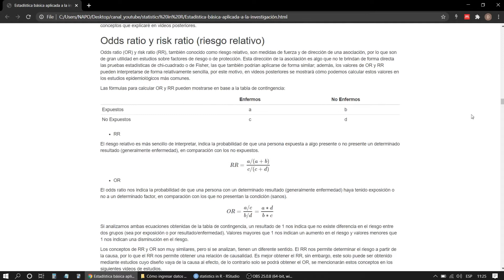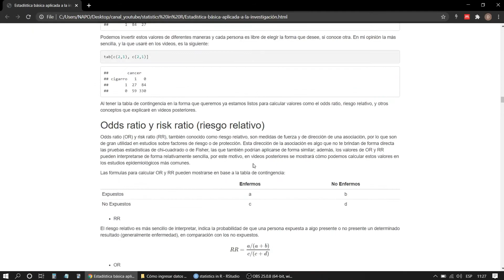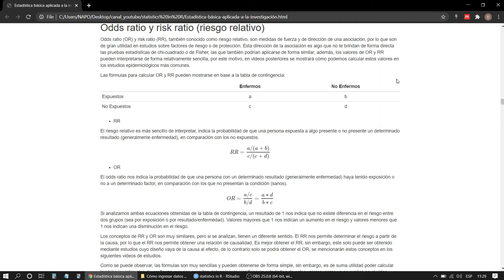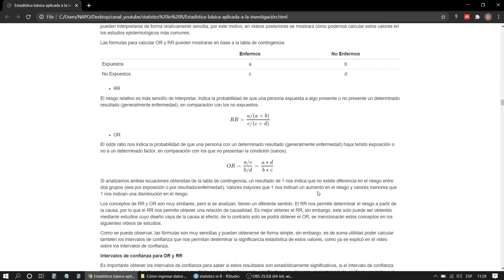Odds ratio y Risk ratio riesgo relativo | Estadística básica aplicada a la investigación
Esto permitirá actualizar el texto de forma más eficiente, de ser necesario :) Conceptos sobre el OR y el RR y cómo pueden calcularse usando fórmulas. Además, cálculo del intervalo de confianza para el OR y el RR, en los siguientes videos de la serie se obtendrán estos valores de acuerdo al tipo de estudio.

El programa usado a lo largo de la serie es R acompañado de RStudio

BIBILIOGRAFÍA DE LA SERIE:
- Arshad AR. Lipid lowering efficacy and safety of atorvastatin and rosuvastatin. 2020. doi:doi/10.7910/DVN/U8NLQC
- Arshad AR. Comparison of Low-Dose Rosuvastatin with Atorvastatin in Lipid-Lowering Efficacy and Safety in a High-Risk Pakistani Cohort: An Open-Label Randomized Trial. J Lipids. 2014;2014:1-5. doi:10.1155/2014/875907
- Geier DA, Kern JK, Geier MR. Increased risk for an atypical autism diagnosis following Thimerosal-containing vaccine exposure in the United States: A prospective longitudinal case-control study in the Vaccine Safety Datalink. J Trace Elem Med Biol. 2017;42:18-24. doi:10.1016/j.jtemb.2017.03.005
- Li Y-X, Bai Z, Long D-J, et al. Predicting the success of vaginal birth after caesarean delivery: a retrospective cohort study in China. BMJ Open. 2019;9(5):e027807. doi:10.1136/bmjopen-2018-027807
- Kesmodel US. Cross-sectional studies - what are they good for? Acta Obstet Gynecol Scand. 2018;97(4):388-393. doi:10.1111/aogs.13331
- Prel J-B du, Hommel G, Röhrig B, Blettner M. Confidence Interval or P-Value? Part 4 of a Series on Evaluation of Scientific Publications. Dtsch Aerzteblatt Online. May 2009. doi:10.3238/arztebl.2009.0335
- Max Roser, Hannah Ritchie, Esteban Ortiz-Ospina and Joe Hasell (2020) - "Coronavirus Pandemic (COVID-19)". Published online at OurWorldInData.org. Retrieved from: ' [Online Resource]
- Dupont WD, Plummer WD: 'Power and Sample Size Calculations: A Review and Computer Program', Controlled Clinical Trials 1990; 11:116-28.
- Schulz KF, Altman DG, Moher D, for the CONSORT Group. CONSORT 2010 Statement: updated guidelines for reporting parallel group randomised trials.